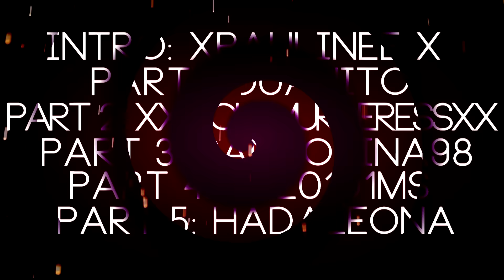[WS] BUBBLEGUM BITCH PUBLIC MEP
Our new TOTAL DRAMA mep is finally online~ ENJOY♥

♥check the editors from the studio below♥